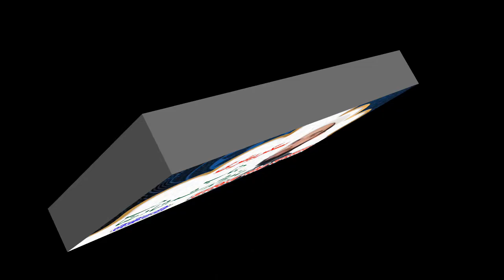ABDUL HADI FAIZI FATEHPURI| Naat| Jalsa Siratunnabi S.Natiya Mushaira Gulara Mau Mahmudabad Sitapur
رابطہ نمبر:
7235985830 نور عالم